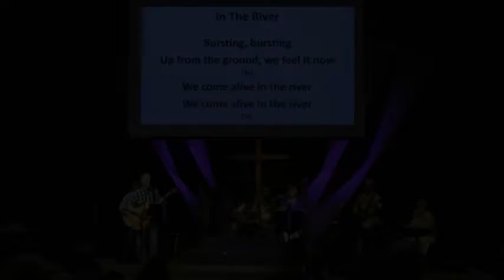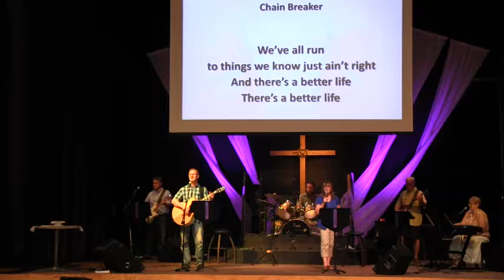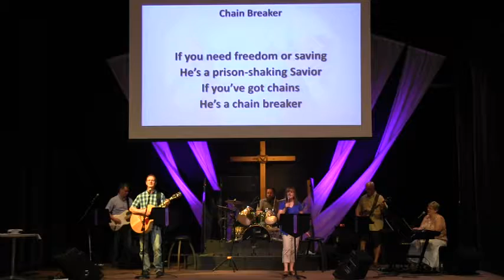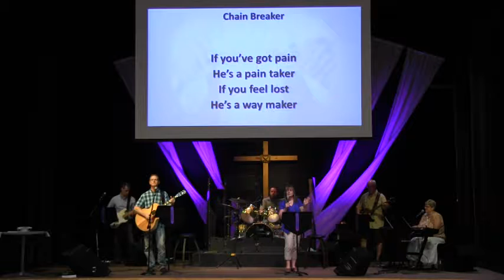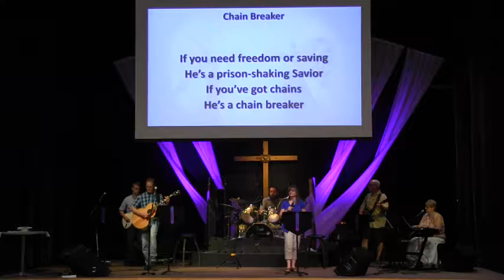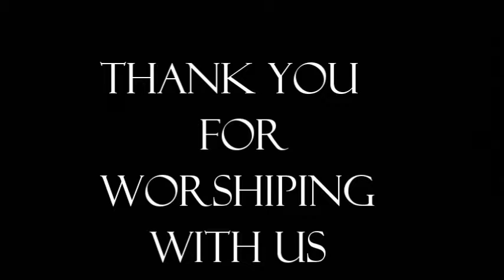Praise Band July 1, 2018